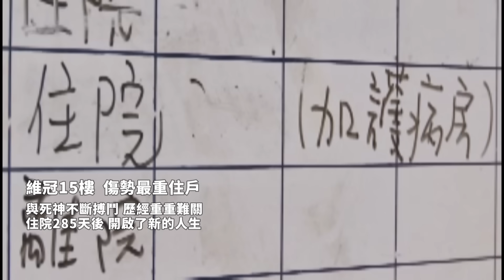【選對的人，值得信賴 EP.02】維冠震災雙腿截肢，洪家益重生當生命講師，勇敢走出正向未來路！｜賴清德政績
賴清德政績 - 維冠大樓重建

2016 年 2 月 6 日凌晨 3 點 57 分，台南發生規模 6.4 地震，導致位於台南市永康區的維冠大樓倒塌，造成嚴重的災害與傷亡。

當時居住在維冠大樓15樓的洪家益，地震時用身體緊緊護住妻子，自己卻被水泥塊壓住，歷經了二十多次的大小手術，在住院285天、與死神不斷搏鬥，終於從鬼門關前回來家人身邊，但雙腿因壓迫、橫紋肌溶解等原因而截肢。

家益出院後，我曾多次去拜訪他，為他們一家人加油打氣，希望陪伴他們走過艱難的時刻，同時我也被家益堅毅的精神所深深感動。

面對傷痛，家益選擇勇敢面對，透過分享奮鬥求生的親身經歷，擔任生命講師鼓勵更多人珍惜生命，以正向積極的態度，走出屬於他的未來路。

邀請大家 Team Taiwan 小額募款線上捐！